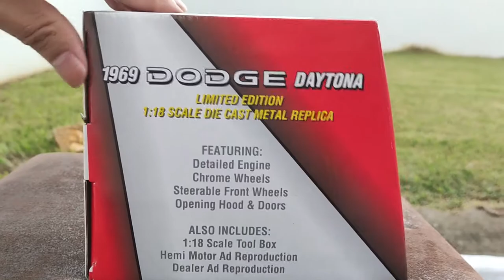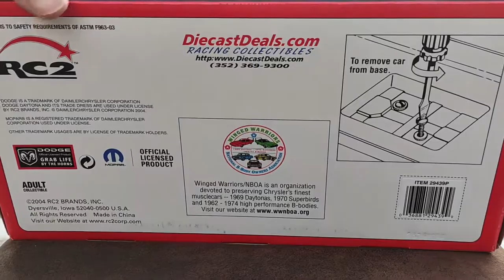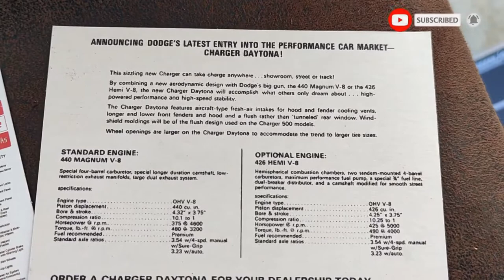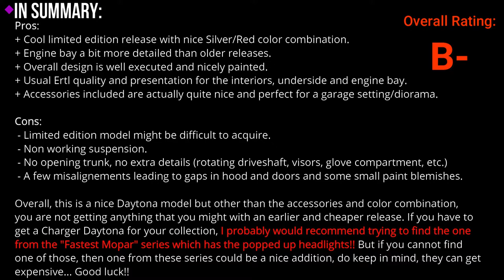1969 Dodge Charger Daytona Silver-Poly limited edition diecast review (1/18 scale) by Ertl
Hello everyone.
New video with another Winged Warrior American muscle from  Ertl Collectibles.

The 1969 Charger Daytona is definitely a "weird" entry in their catalogue just due to its looks. This along with the Superbird have that oversize wing on the back but it does have its own charms. Already have a couple of Daytona's reviewed but the color and extras on this one called me.

How did this one fared though?
Check the review to see if I like it and how I rated it.
(or cheat and go to the final minute of the video! HAHAHA)

Cheaply recorded with:
Video: Poco X3 NFC phone
Editing software: Wondershare Filmora X
Extra intro/outro graphics by: Renderforest